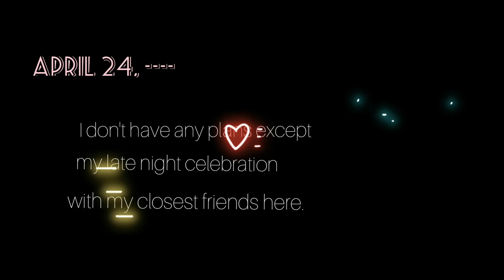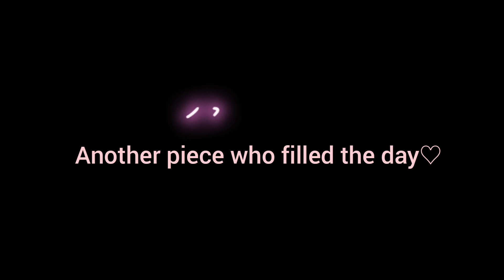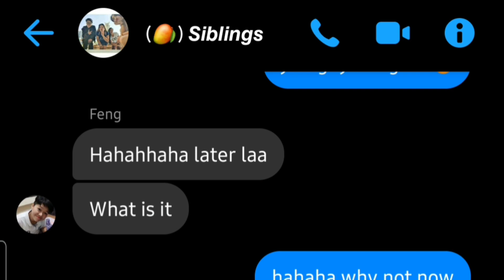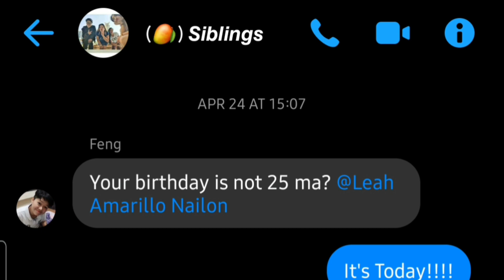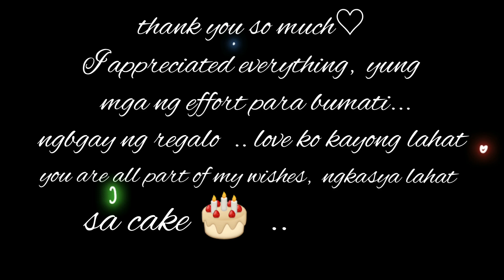Me, Birthday Appreciation Video (0424) |LEAH NAILON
Dont Judge me sa title ng videox i wanted it that way hahaha
So Nagcelebrate ako ng bday nung April  24th, Friday... Late na talaga to hahahah
Post!! Birthday Video, ngayon lang ngkaroon ng time.
Di ako nka pag upload kaya kinompile ko na siya

Compilation ng videos, photos and posts greetings and personal messages ng mga sakin, nung birthday ko. Salamat po sa lahat ng mga nag abalang bumati... LOVE KO KAYO!! ~Leah 🌻

Me, Birthday Appreciation Video. E N J O Y !

Please support the music Artist;

Musician: Not The King. 👑